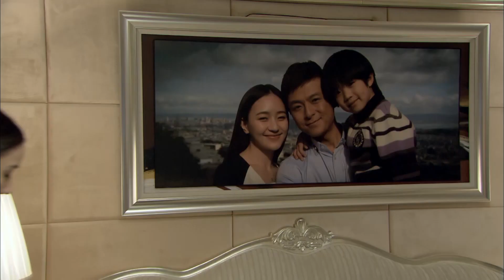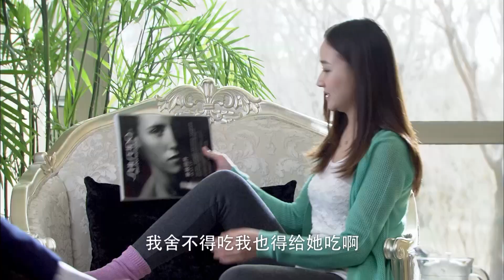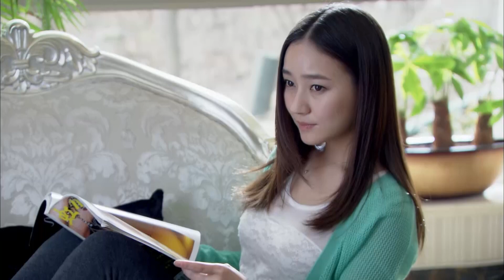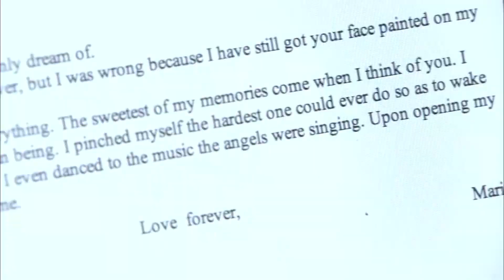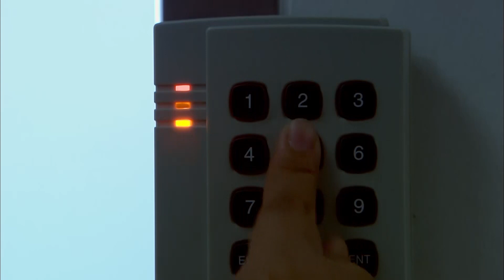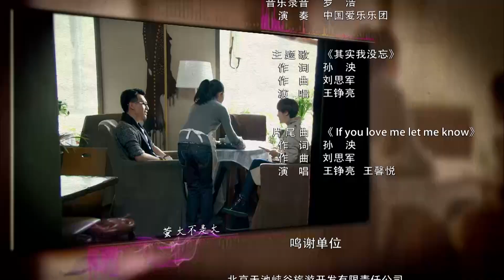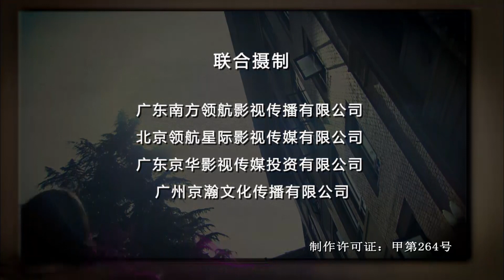【电视剧全集】带孕闪婚 21丨高富帅闪婚青梅竹马，看似完美无缺的婚姻生活却因为一些家庭琐事而出现裂缝（朱雨辰、姜妍、关晓彤）好剧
正版授权，盗版必究
该剧讲述了黄元帅与杜小雨闪离之后，与李环宇、杜捐三人成立“侏罗纪公园”，发生的囧人囧事。